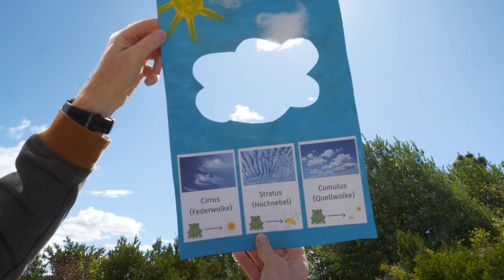Namen schreiben, Silben klatschen – Lese- & Schreibkompetenzen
Damit Kinder als schulfähig eingestuft werden können, brauchen sie vor Schulbeginn schon gewisse Lese- und Schreibkompetenzen. Welche das genau sind und wie ihr sie spielerisch fördern könnt, erklärt Silke ich euch in diesem Video. Viel Spaß beim Zuschauen 😊

Kapitel:
0:00 Lese- und Schreibkompetenz – was ist das und warum ist es wichtig?
1:44 Lesekompetenz
2:10 Kamishibai
3:15 Geschichtenwürfel
3:57 Geschichten im Glas
4:30 Audiostifte
5:41 Wolkenfenster
6:04 Silben klatschen, Reime erkennen
6:44 Mundmotorik fördern
9:14 Basteln zum Text
9:31 Schreibkompetenz
10:02 Lese-Magnetbox
11:39 Vorlesen
12:07 Feinmotorik und Stifthaltung
13:01 Sandwanne
13:30 Weitere Links und Übungen